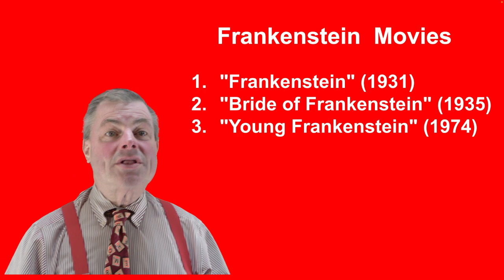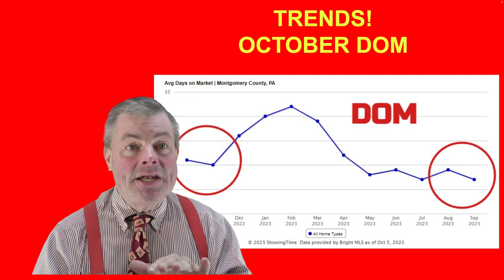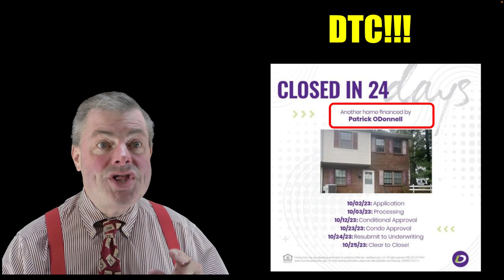Friday with Fran & Frankie Don't be Scared of the Market!